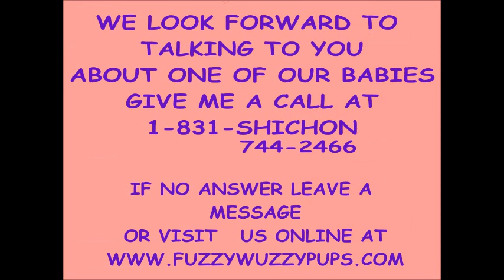shichon puppies in california zuchon puppies in New York teddy bear puppies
In this video you see:
Marlene-she is on hold for Beth and family in California also
Denna- She is goin to live with her sisiter  Lollie and Juan and Jessie in New York.